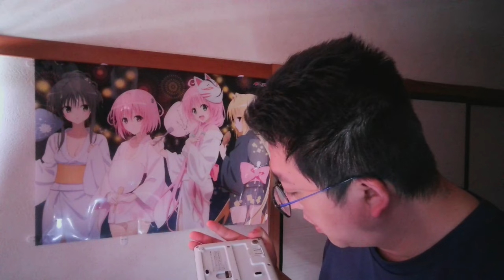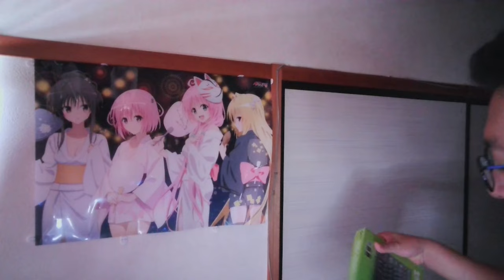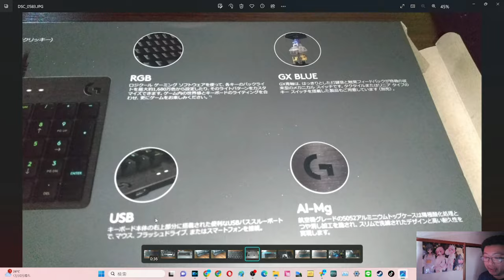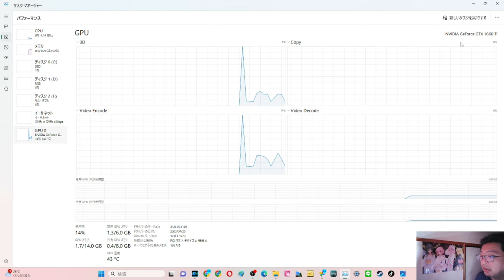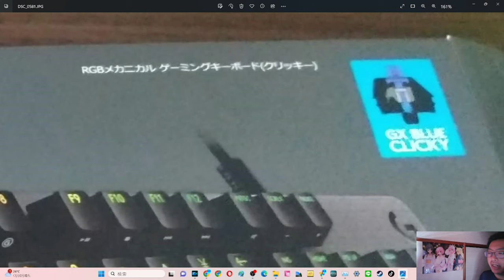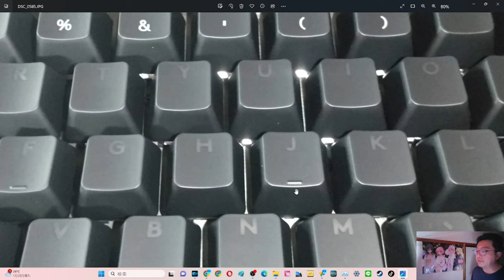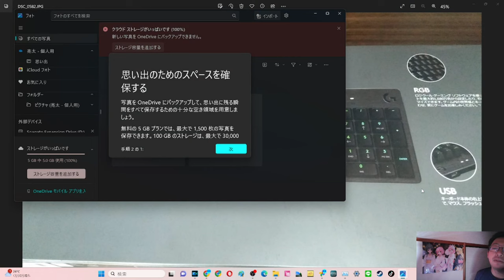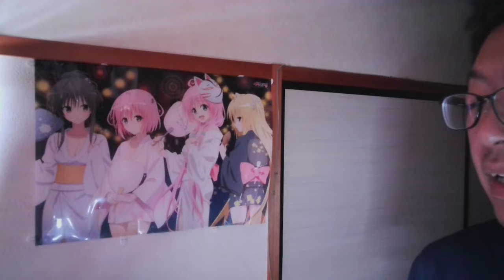YS018 キーボードを買い換えたよ：Logicool G, G512 CK【四方山即報】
当動画関連サイト・チャンネルはこちら↓
ドスパラさま
キーボードの種類とは？キーボードタイプごとの特長や用途別おすすめのキーボードのご紹介